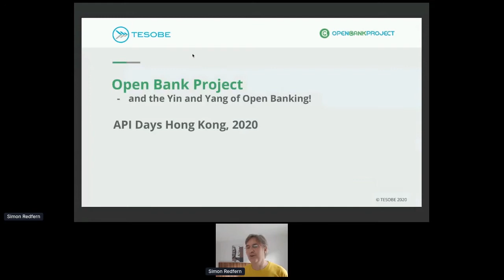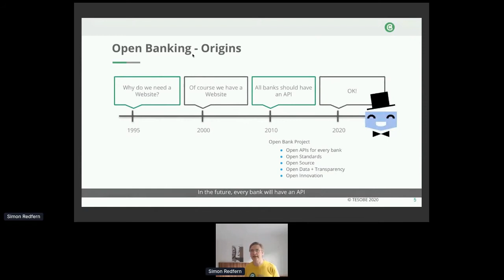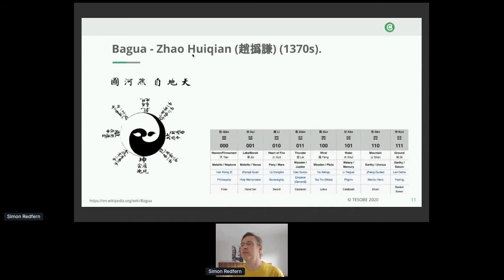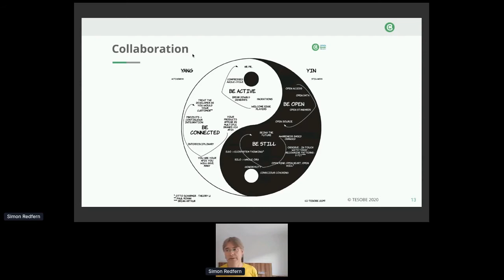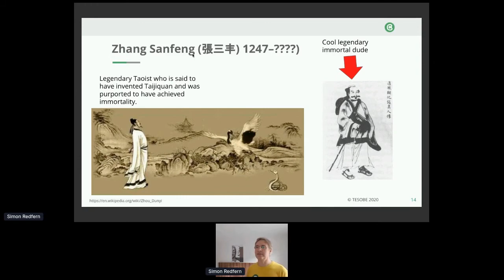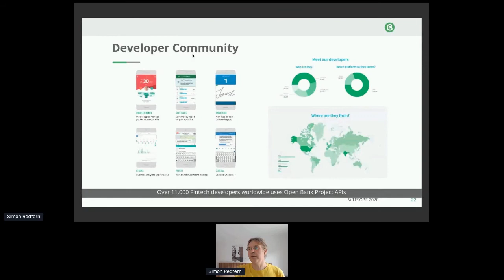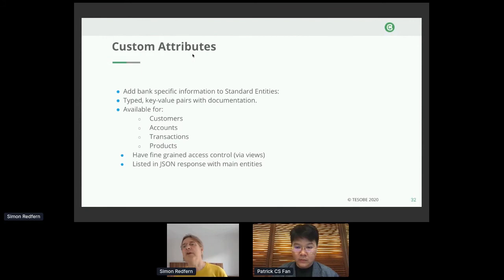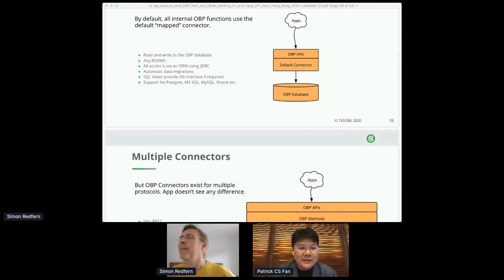Apidays LIVE Hong Kong 2020 - Open Banking, Yin and Yang in Hong Kong By Simon Redfern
Open Banking, Yin and Yang in Hong Kong
Simon Redfern, Founder and CEO of
Open Bank Project